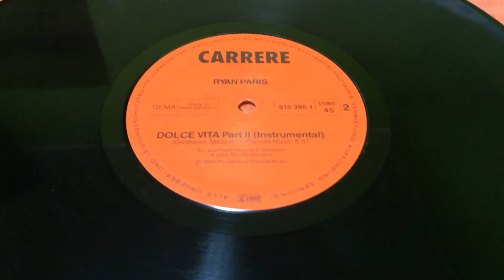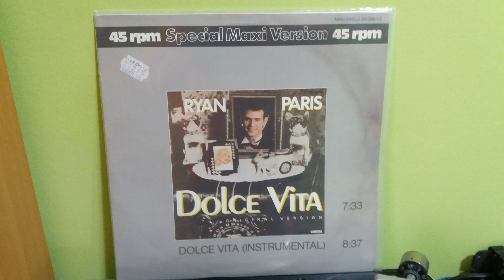Ryan Paris ‎– Dolce Vita Part I (Vocal)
Label:
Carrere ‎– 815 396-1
Format:
Vinyl, 12", Maxi-Single, 45 RPM
Country:
Germany
Released:
1983
Genre:
Electronic
Style:
Italo-Disco